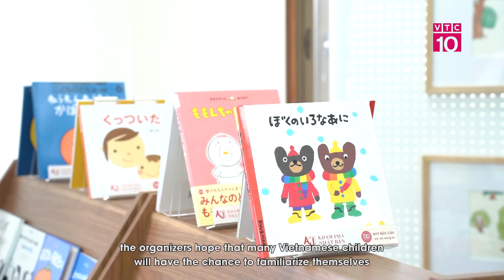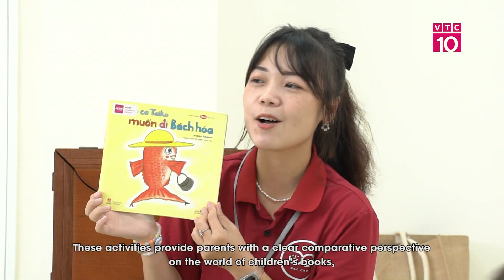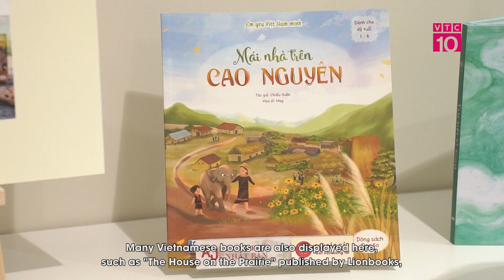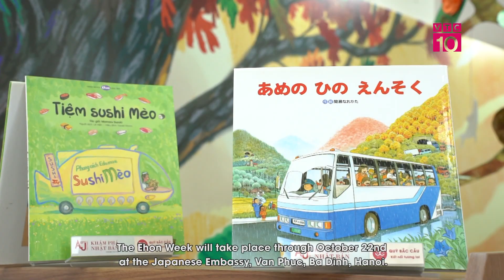100 đầu sách Ehon trưng bày tại Tuần lễ sách Ehon Việt Nam- Nhật Bản